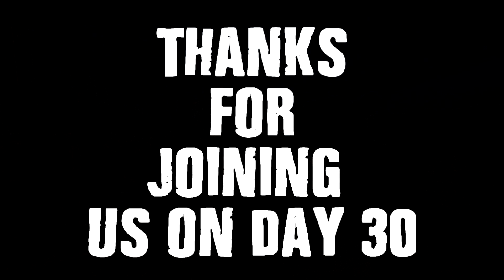TTP's ST. PATRICK'S MONTH Party - Day 30 - Coming Home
Filmed on location in the West End of Vancouver by the seawall, it's Day 30 of our 31 days of Songs, Stories, Toasts & Video's! This song references having a pint with friends in English Bay, so we had to take the phone cameras outside and film at the scene of the crime so to speak.

If you haven't already, please Subscribe to our YouTube Channel, sign up on our Mailing List at thetownpants.com, Like our video's, let us know if you like them in the comments, and if you are in the position to do so, support TTP
Thanks SO much, and Happy St. Patrick's Month!
Slainte